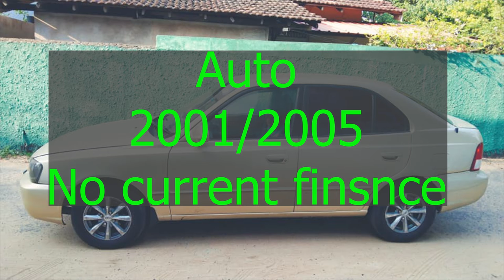ikman lk wahana | vehicle for sale in sri lanka | vehicle sale srilanka| Vahana sale srilanka